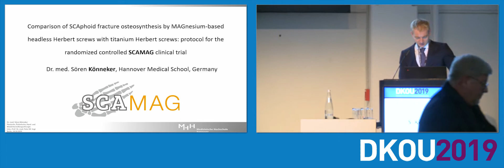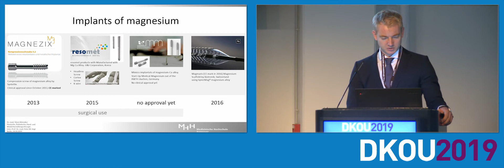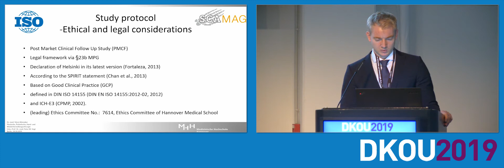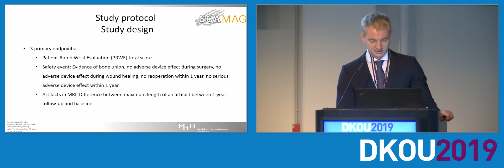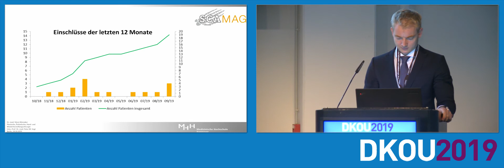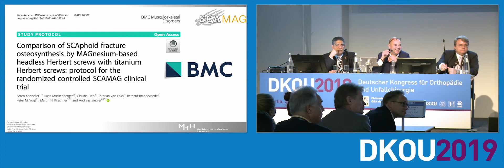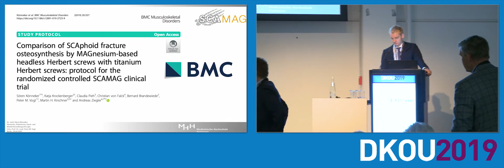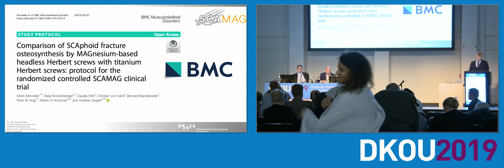Symposium DKOU2019: "Erfahrungen mit MAGNEZIX® in Traumatologie und Orthopädie" (Dr. Könneker)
Dr. Sören Könneker (Hannover) stellt die laufende klinische Handstudie zu MAGNEZIX® mit dem Titel "SCAMAG" vor.